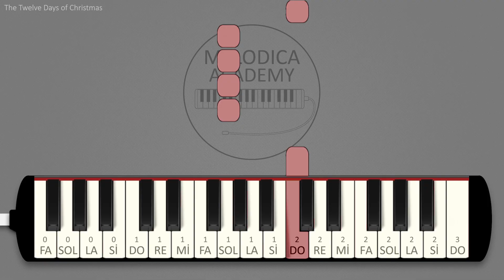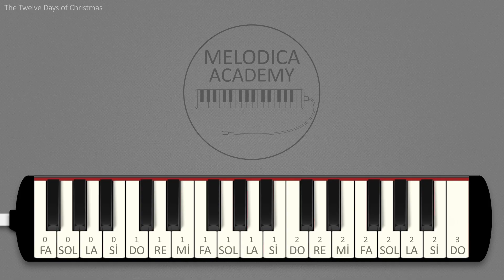The Twelve Days of Christmas | Melodica Academy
Image by Kevin Sanderson from Pixabay

G4 G4 G4 C5 C5 C5 B4 C5 D5 E5 F5 D5 E5 E5  F5 G5 A5 F5 E5 C5 D5 C5  [ G4 4x ] C5 C5 C5 B4 C5 D5 E5 F5 D5 E5 E5

G5 D5 E5 F5 E5 F5 G5 A5 F5 E5 C5 D5 C5  G4 G4 G4 C5 C5 C5 B4 C5 D5 E5 F5 D5 E5 E5  G5 D5 E5 F5 D5 G5 D5 E5 F5 E5 F5 G5 A5 F5 E5 C5 D5 C5

G4 G4 G4 C5 C5 C5 B4 C5 D5 E5 F5 D5 E5  G5 D5 E5 F5 D5 G5 D5 E5 F5 D5 G5 D5 E5 F5 E5 F5 G5 A5 F5 E5 C5 D5 C5 C5  G4 G4 G4 C5 C5 C5 B4 C5 D5 E5 F5 D5 E5

F5 G5 A5 F5 E5 C5 D5 C5 C5  [ G4 4x ] C5 C5 C5 B4 C5 D5 E5 F5 D5 E5  G5 D5 E5 F5 E5 F5 G5 A5 F5 E5 C5 D5 C5 C5

G4 G4 G4 C5 C5 C5 B4 C5 D5 E5 F5 D5 E5  G5 D5 E5 F5 D5 G5 D5 E5 F5 E5 F5 G5 A5 F5 E5 C5 D5 C5  G4 G4 G4 C5 C5 C5 B4 C5 D5 E5 F5 D5 E5 E5

G5 D5 E5 F5 D5 G5 D5 E5 F5 D5 G5 D5 E5 F5 E5 F5 G5 A5 F5 E5 C5 D5 C5 C5 G4 G4 G4 C5 C5 C5 B4 C5 D5 E5 F5 D5 E5  F5 G5 A5 F5 E5 C5 D5 C5 C5  [ G4 4x ] C5 C5 C5 B4 C5 D5 E5 F5 D5 E5

G5 D5 E5 F5 E5 F5 G5 A5 F5 E5 C5 D5 C5 C5  G4 G4 G4 C5 C5 C5 B4 C5 D5 E5 F5 D5 E5  G5 D5 E5 F5 D5 G5 D5 E5 F5 F5 E5 F5 G5 A5 F5 E5 C5 D5 C5

G4 G4 G4 [ C5 4x ] B4 C5 D5 E5 F5 D5 E5 E5  G5 D5 E5 F5 D5 G5 D5 E5 F5 D5 G5 G5 D5 E5 F5 E5 F5 G5 G5 A5 F5 E5 C5 D5 C5 C5